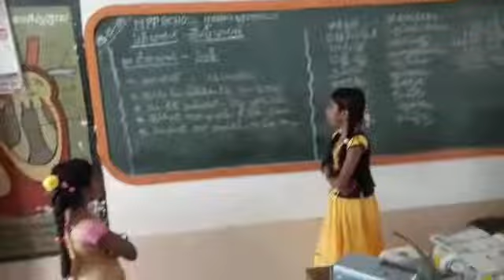Mpps. Main. Vempalli. Sindh language.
Vempalli vi. Vempalli mandal. Kadapa dt. A. P.